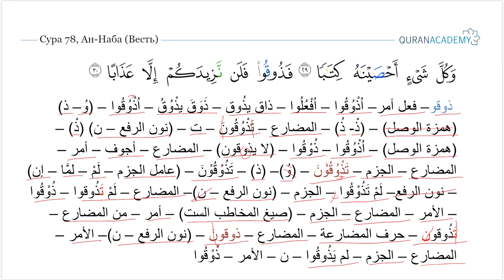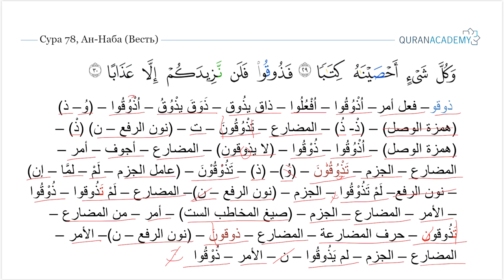Морфологический разбор 30-го Джуза Священного Корана - Часть 52